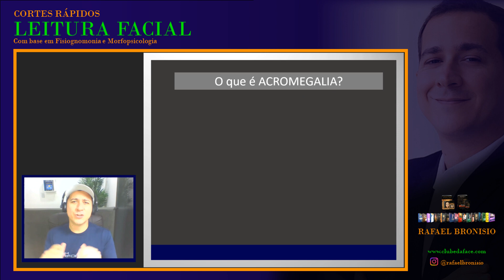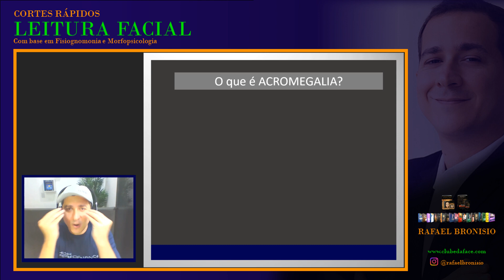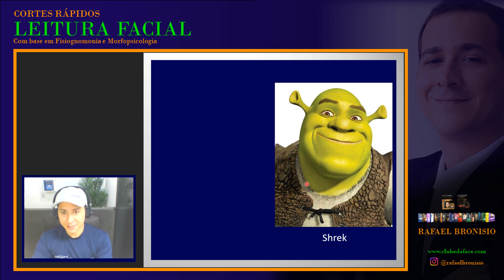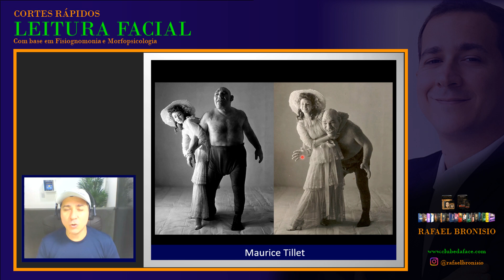Leitura Facial e Acromegalia - O Rosto Fala por Rafael Bronisio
Se você gosta dos assuntos listados abaixo, certamente gostará deste canal:
Visagismo
Consultoria de imagem e estilo
O corpo explica
Medicina tradicional chinesa
Terapias
Psicologia e psicanálise
Leitura corporal
Não minta pra mim
Linguagem do corpo
Linguagem corporal
Curso de morfopsicologia
Curso de fisiognomonia / fisiognomia
Curso de leitura corporal
curso de fisiognomonia gratis
Rugas e marcas de expressão

Palavras fortes neste canal:
Fisiognomonia, fisiognomia, morfopsicologia, visagismo, face heading, análise facial, leitura facial, mian xiang, rugas, marcas de expressão, linguagem do corpo, linguagem corporal, proxêmica, clube da face e correlacionados.

Rafael Bronisio